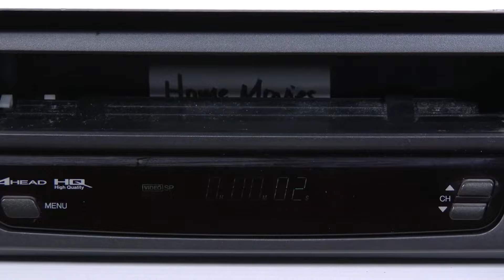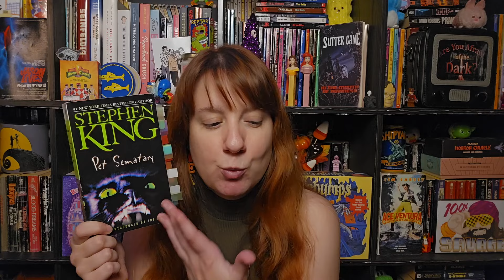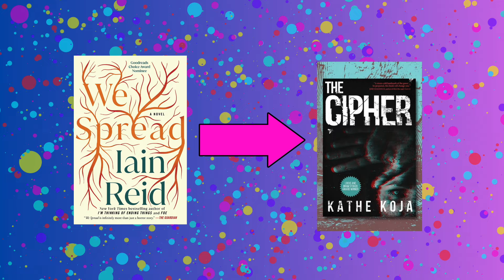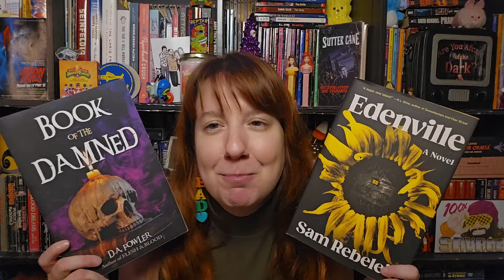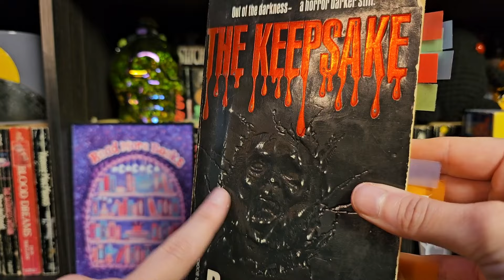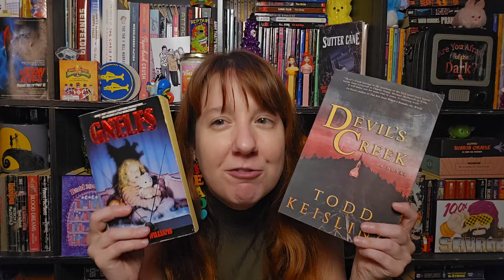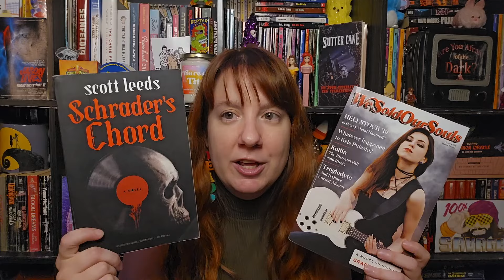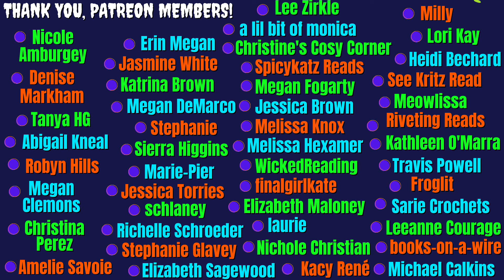BOOK RECOMMENDATIONS | If you liked this book, then read this one📚 Modern & Vintage Horror Recs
In this video, I give you some horror book recommendations! The idea of this video: if you like this modern or new release horror book, you may also like this vintage horror book (including some paperbacks from hell)! If you're looking for unique horror book recs, this is the video for you!

Some of these comparisons may be a bit of a stretch, but I think the majority of them really fit!

Kelsi's Other Links👇

Wish List